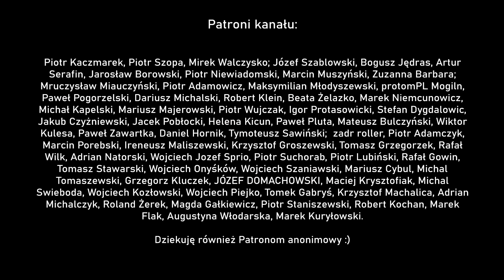🚩 Najlepszy kompakt jaki kiedykolwiek powstał - Fotografia jest Fajna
Canon PowerShot Pro1, przez wielu uważany za najlepszy aparat kompaktowy jaki kiedykolwiek powstał. Czy tak jest naprawdę?  Czy fotografowanie 20-letnim, cyfrowym aparatem ma nadal sens. Zapraszam - Paweł Horąży - Fotografia jest Fajna.

Możesz zostać Patronem kanału:
🎞Kanał o fotografii analogowej - Fotografia Analogowa